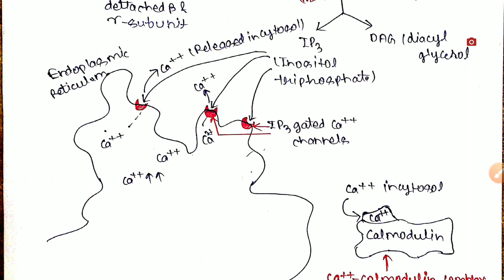Cell Signaling Lecture -4 (IP3 and DAG Signaling Pathways) || CSIR-NET Life Sciences || GATE-XL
In this video I'm going to talk about the IP3 and DAG Signaling Pathway and the Various Types of Receptors present in our body under the topic Basics of Cell Signalling and the various kinds of Ligand Molecules and Their Receptors.

Unit - 4 : Cellular Communication and Signaling

CSIR NET Life Sciences || GATE-XL

It is useful for the following courses :
1.Life Sciences
2.Clinical Cytology
3.Pharmaceutical Sciences
4.Biochemistry and Medicines